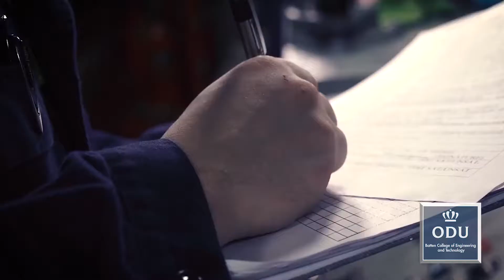Navy Veteran and Mechanical Engineering Student Wins SoldierStrong Scholarship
Being a busy mom, a full time student and a part time NASA intern, has not stopped Navy veteran, Stephanie Primeaux from pursuing her dream to work on a Mars project. The recent recipient of a Soldier Strong Scholarship valued at $2,500 per semester, awarded to a female veteran at Old Dominion University, with the highest GPA in a STEM discipline, the mechanical engineering student may be well on her way.